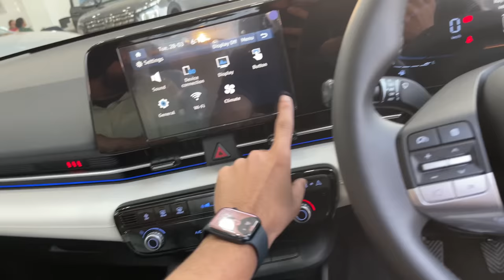Toll Plaza Te Fight Hogi😡 - Ajj Kal De Couples Di Reality😂 - Engagement Shopping Gone Wrong😑